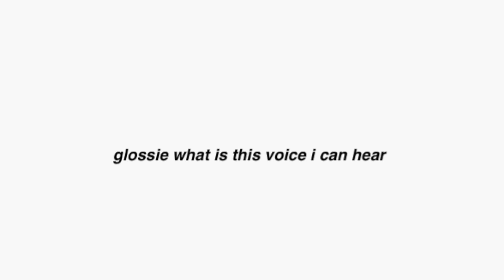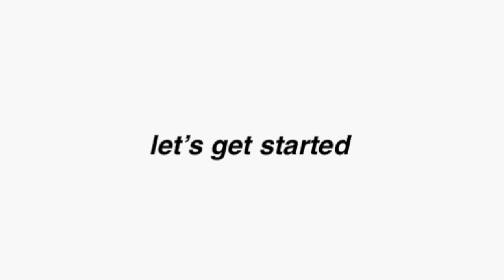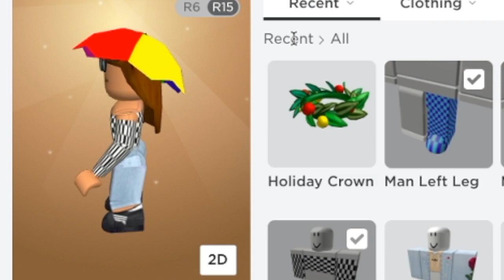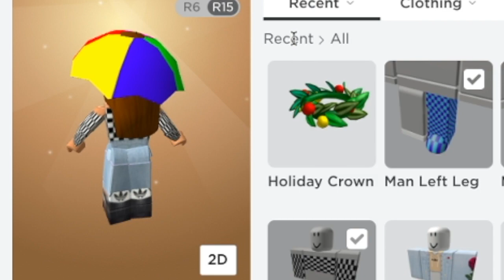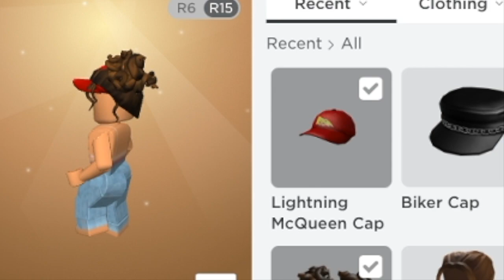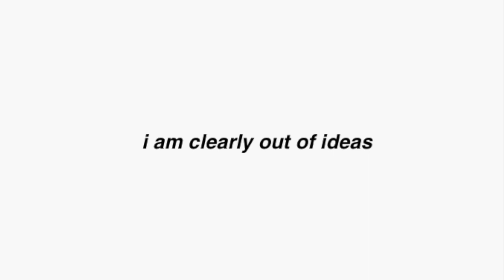my avatar evolution 2016-2020 ( warning its traumatic )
10:22 minutes of absolute pain and cringe my apologies
tysm for watching angels! xx

come play with me in Roblox!

intro music from LAKEY INSPIRED - song: overjoyed